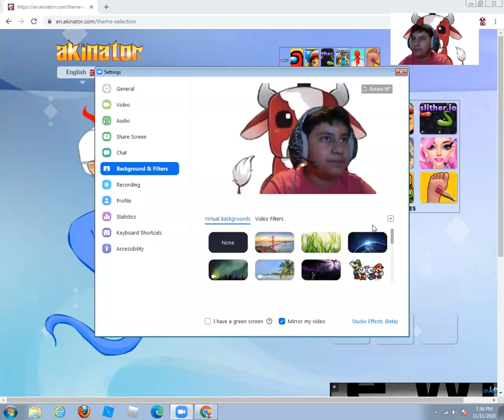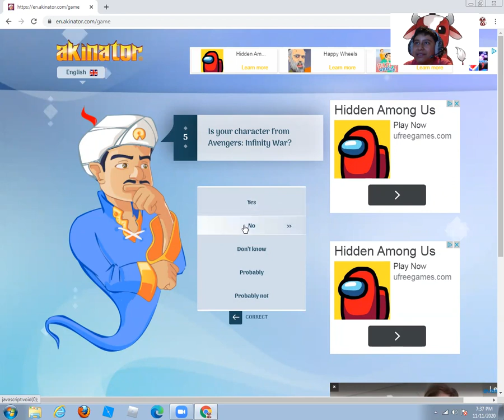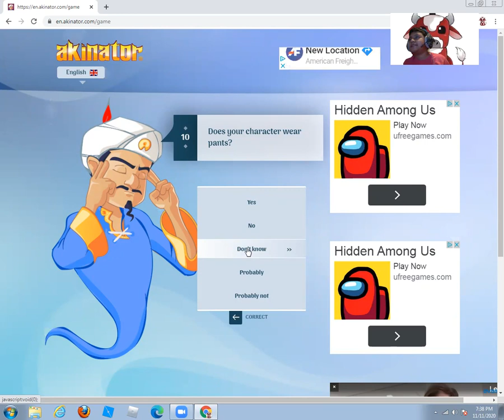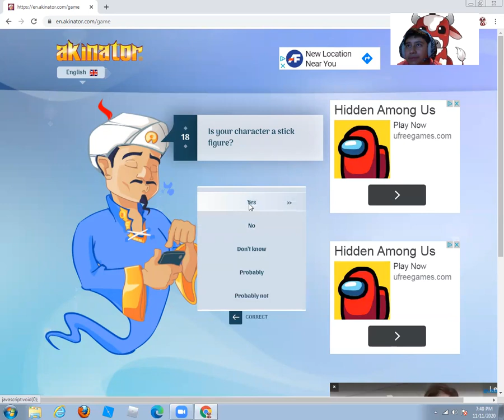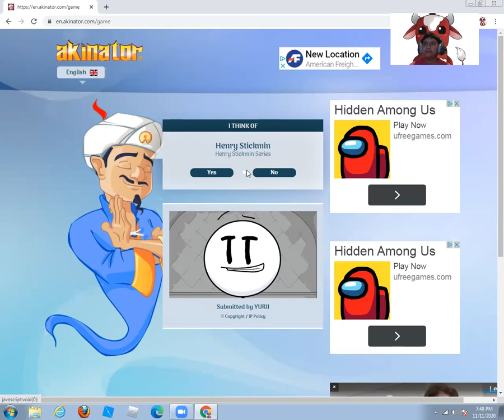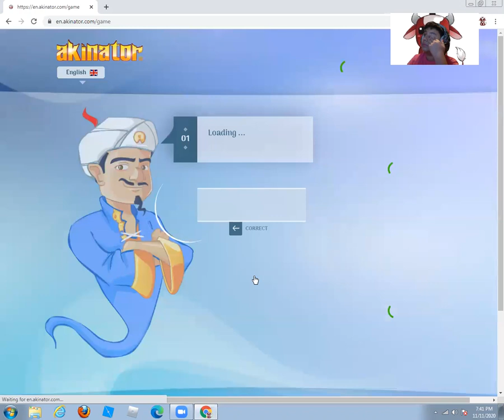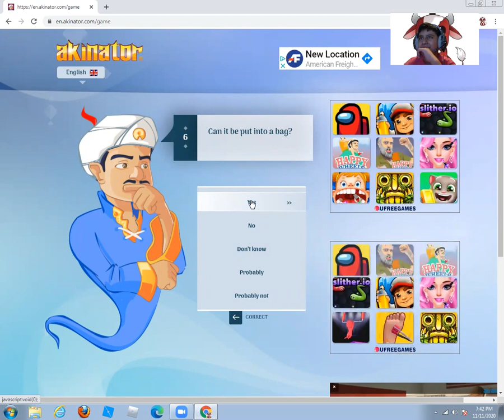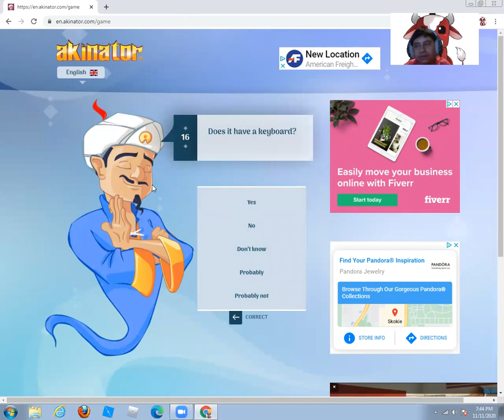Akiniator With Mooshcraft part 1